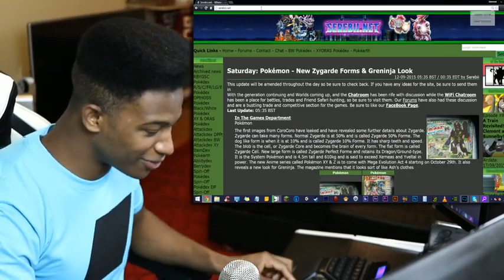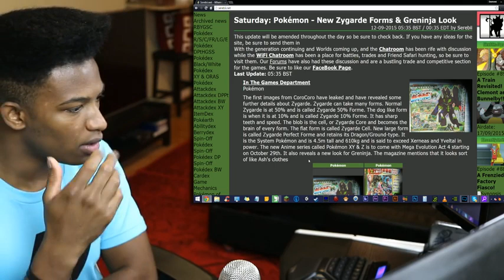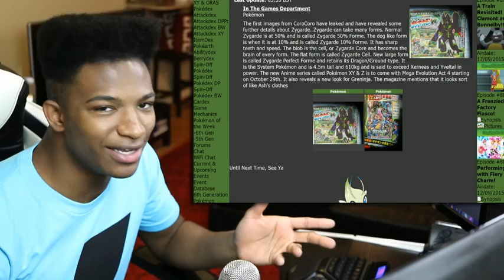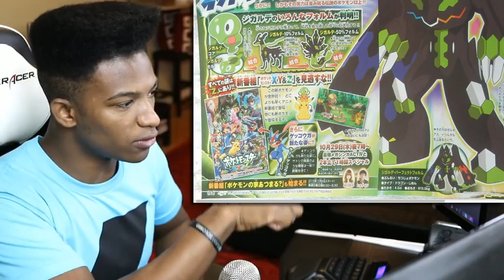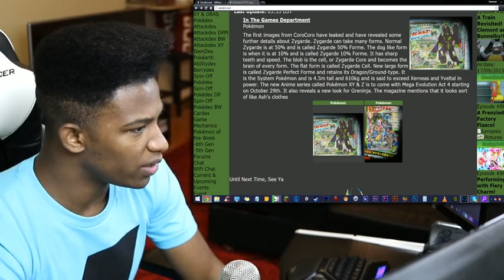[100% REAL] COROCORO JUST LEAKED INFORMATION ABOUT THE POKEMON ZYGARDE TONIGHT! SPOILERS AHEAD!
Original Description: SPOILER WARNING. I can't lie, this is interesting to say the least. It seems like all the speculation and guessing finally comes to a peak as more Juicy info is revealed tonight! This one is a goddamn doozy.